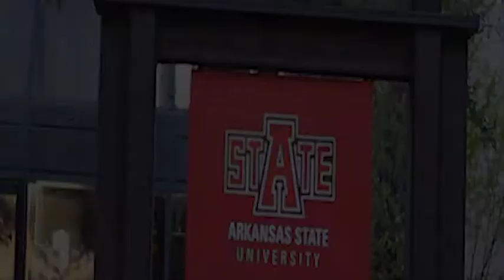Short Promo Final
This is the final version of the Promotional Video I completed for my Field and Post class.